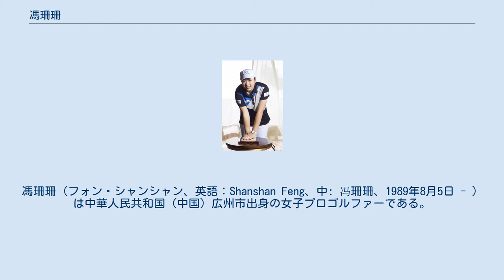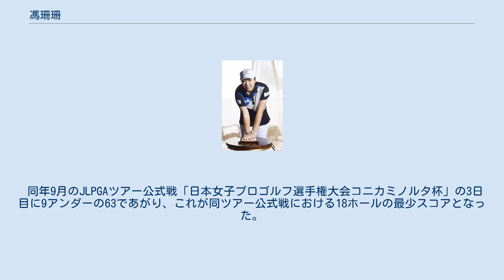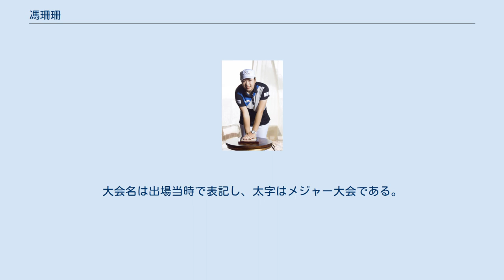馮珊珊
馮珊珊（フォン・シャンシャン、英語：Shanshan Feng、中: 冯珊珊、1989年8月5日 - ）は中華人民共和国（中国）広州市出身の女子プロゴルファーである。
元女子ゴルフ世界ランキング1位。
 父の影響で10歳でゴルフを始める。
 アマチュア時代は中国国内のジュニアやアマチュアの大会で優勝した他、インターナショナルジュニアゴルフツアー（IJGT）の試合で2007年に4勝をあげている。
 2007年全米女子プロゴルフ協会（LPGA）のファイナルクォリファイングトーナメント（QT）9位タイで2008年シーズンのLPGAツアー出場資格を得ると、QT終了後すぐにプロ転向した。
これにより中国人選手として初のLPGAツアーメンバーとなった。
 2010年に日本女子プロゴルフ協会（JLPGA）ファイナルQTで2位に入り、2011年はLPGAツアーと並行してJLPGAツアーにも参戦。
「meijiカップ」と「ミヤギテレビ杯ダンロップ女子オープンゴルフトーナメント」で優勝、同年の同ツアー年間獲得賞金ランキング（賞金ランク）で7位となる。
 2012年は欧州女子ゴルフツアー（LET）で「ミッションヒルズ・ワールドレディスチャンピオンシップ」、「オメガ・ドバイ・レディース・マスターズ」を共に優勝。
 同年JLPGAツアーにおいては、「ヨネックスレディスゴルフトーナメント」、「meijiカップ」、公式戦「日本女子オープンゴルフ選手権競技」の3勝をあげ、同ツアー賞金ランクで自身最高位の6位となる。
 同年LPGAツアーにおいては、「ウェグマンズLPGA選手権」（全米女子プロゴルフ選手権）で優勝。
中国本土出身者として同ツアー初勝利を初メジャータイトルで飾った。
 2013年LPGAツアーにおいては2勝、賞金ランク4位。
 2014年LPGAツアーにおいては1勝、賞金ランク6位。
LETにおいては1勝 2015年LETにおいては2勝。
 2016年、1900年パリオリンピック以来116年ぶりにオリンピックゴルフ女子が復活したリオデジャネイロオリンピックに出場し、3位で銅メダルを授与され、中国人初のオリンピックゴルフでのメダル受賞者となった。
 同年LETにおいては2勝。
この内「オメガ・ドバイ・レディース・マスターズ」は自身同大会4勝目となった。
 同年LPGAツアーにおいては2勝。
この内の1つはLPGAとJLPGA共催の「TOTOジャパンクラシック」であった。
 2017年は３月の「LPGAボルヴィック選手権」で優勝、その後11月の「TOTOジャパンクラシック」で2年連続優勝、同月の「ブルーベイLPGA」でも優勝を果たす。
（最終的に賞金ランク4位） この直後の女子ゴルフ世界ランキング（世界ランク）でパク・ソンヒョンを逆転して1位となり、これは男女を通じて中国人選手初の世界ランク1位となった。
その後1位からの陥落もあったが累計で23週1位に輝いた。
 同年JLPGA会員制度改正に伴い「2017年TOTOジャパンクラシック優勝」の資格で同会入会を申請し、同年12月1日付けでJLPGA89期生（インターナショナルプロフェッショナル会員）となる。
 2019年7月のLPGAツアー「ソーンベリークリークLPGAクラシック」で同ツアー10勝目をあげる。
 同年9月のJLPGAツアー公式戦「日本女子プロゴルフ選手権大会コニカミノルタ杯」の3日目に9アンダーの63であがり、これが同ツアー公式戦における18ホールの最少スコアとなった。
 ※本項の成績は全米女子プロゴルフ協会プロフィールページに基づく。
大会名は出場当時で表記し、太字はメジャー大会である。
 ※本項の成績は日本女子プロゴルフ協会プロフィールページに基づく。
 ※本項の成績は欧州女子ツアーのスケジュールページの各年度に基づく。